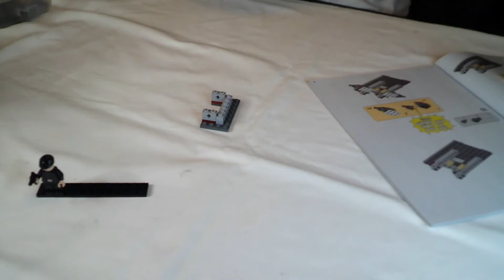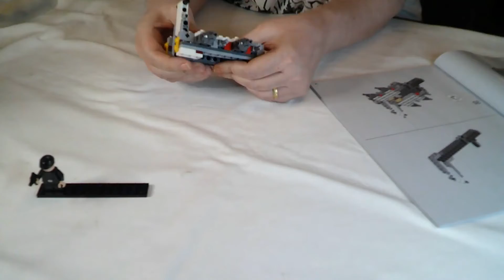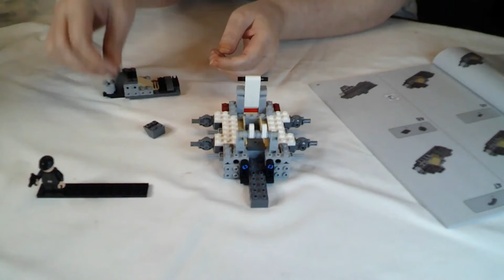Lego Star Wars: Imperial Shuttle 75302 | SPEED BUILD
Roughly 2 Hours build time crammed in to 13 minutes.

Clicking the Like (or the dislike) button also helps the channel.

There was a release schedule but now we have returned to working from the office I really don't have as much downtime to build and record as I thought I would have.  Strange how working out of the home means I need longer turn around between finishing shift and wanting to do anything other than vegetate in front of a screen watching some of my favourite creators instead of creating myself.  Until I get settled in to a routine and get a work/life balance sorted I'm afraid releases will be patchy at best but there will be at least 4 or 5 uploads a month - more if I get around to attacking my magazine backlog!